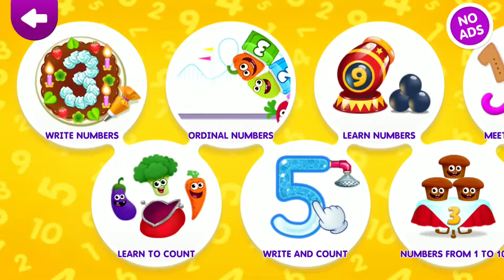Addition The Numbers From 0 to 8 for Preschool and Kindergarten.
FunnyFood Kindergarten learning games for toddlers by MAGE Studio Kid Games

Toddlers games for 3 year old with smart baby shapes - early education for kids!

Welcome to the world of 17 various children's games free 3 years old. This geometric shapes app addresses various topics such as: logic, sizes, colors etc. It also has puzzle for toddlers!

”FunnyFood Kindergarten learning games for toddlers” INCLUDED kids logic games:
🚛SORTING. Sort all of the food into different trucks.
🍓🚰 SILHOUETTES. Wash all the fruits and vegetables and put on the platter. (Fruit learning for creative thinking and imagination)
🍪SHAPES. Bake geometrical cookies and feed them to little animals (Introduces to geometric shapes app)
🍉UNITS as PARTS and as a WHOLE. Cut the fruits and veggies into smaller parts by tracing the lines and feed the animals. (Learning game, that teaches a concept of fractions.)
🌽MATCHING games kids. Funny food are hiding in the dark refrigerator. Find the pairs in matching games kids. (memory games for toddlers 3 years ol)
🚢SIZES. Sort the goods into matching boats. (Learn colors and shapes)
🍎🍐🍊COLORS. Catch all the food in the kitchen and sort it into pots. (kindergarten learning free apps introduces to learn colors toddler free)
🍏 PUZZLES for toddlers. Put a puzzle together. (Toddler games free for 2 year olds for creative thinking and imagination)
FIND and TAP. Find and tap the food which you may put into jars. (Fun game, that develops attention)
👀👉CONTOURS. Wash the food and sort it into places. (Smart kids games for creativity and cognitive thinking)
🚂LOGIC. Select a "passenger" and put him on the train. (Logic game, that introduces to a concept of consistency and continuity)
🍩SHAPES and SIZES. Bake cookies of different shapes for toddlers and sizes and feed them to the animals. (Fun educational game, that introduces to learning colors for toddlers free)

FEATURES OF ”FunnyFood Kindergarten learning games for toddlers” - EDUCATION FOR KIDS:
🍒17 educational games for kids kindergarten(fruit learning, etc)
🍏10 educational concepts of education for kids and geometric shapes and color games for kids
🍋50 sorts of food and learn colors toddler free (2 year old games free boys)
🍇Amusing characters with lots of animation and interaction
🍊Comfortable and simple interface for preschoolers from 3 and up
🍎Fine motor skills & basic skills: logic, attention, memory games for toddlers and thinking, puzzles for toddlers free, learn color and shapes
🍐 Fun sound effects and amazing graphics for children from 2 to 5 years old
🍓No Internet needed in free learning games for toddlers and 2 year old games free boys

🍎🍊🌽Funny Food will become a great helper for parents and kids. Playing these fun games for children free will help your kids to become independent and creative thinkers! Baby learning colors for toddlers free in children's games free 3 years old with kids logic games to develop fine motor skills in toddler games free for 2 year old.